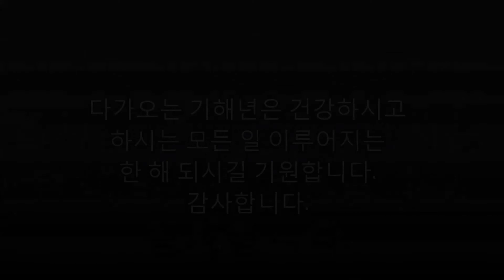대한민국 ROTC13기 포토클럽 사진전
작가들의 사진을 음악과 함께
편집된 영상입니다